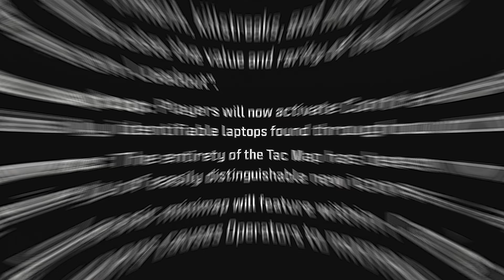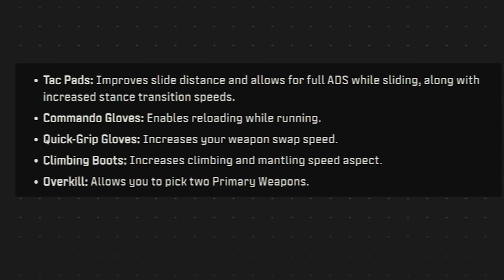Modern Warfare 3 Season 1: 22 Things You NEED To Know Before Launch...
Modern Warfare 3 Season 1 kicks off this upcoming week and today we're going to break down everything that you need to know ahead of the launch. From Multiplayer, Warzone, and Zombies in Modern Warfare 3, we've got you covered so as we go along, drop your thoughts on what you'd like to see or are interested in seeing. For now, let's jump into Modern Warfare 3 Season 1 and the things you need to know before the launch of this new season of content. This is: Modern Warfare 3 Season 1: 22 Things You NEED To Know Before Launch...

00:00 - Intro
00:34 - Check Out Early Season 1 Gameplay Tomorrow
00:56 - Can You Pre-Load Modern Warfare 3 Season 1?
01:39 - When Does Modern Warfare 3 Season 1 Launch?
02:34 - How Long Will Modern Warfare 3 Season 1 Last?
02:51 - The Modern Warfare 3 Season 1 Multiplayer Content to Expect
04:06 - The Modern Warfare 3 Season 1 WARZONE Content to Expect
05:23 - The Modern Warfare 3 Season 1 Zombies Content to Expect
05:43 - The Last Vault Edition "Boosts" Come in Season 1
06:58 - The Events Coming in Modern Warfare 3 Season 1
07:58 - The Upcoming CODMAS Event in Modern Warfare 3 Season 1
08:20 - The Midseason Content Coming in Modern Warfare 3 Season 1
09:04 - The Shop Will Be Updated With Modern Warfare 3 Season 1
09:24 - Thanks for watching! Subscribe, like & comment!